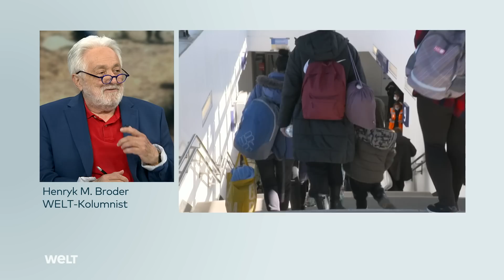MIGRATION: „Wie ein Schaffner im überfüllten Zug, der will, dass noch mehr Leute zusteigen“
FAESER GEGEN OBERGRENZE: „Wie ein Schaffner im überfüllten Zug, der will, dass noch mehr Leute zusteigen“

Bundesinnenministerin Nancy Faeser (SPD) lehnt Obergrenzen für die Aufnahme Geflüchteter in Deutschland ab. WELT-Kolumnist Henryk M. Broder spricht von einer „Mission Impossible“ und sagt, warum er sich vorkommt wie im Film „Und täglich grüßt das Murmeltier“.